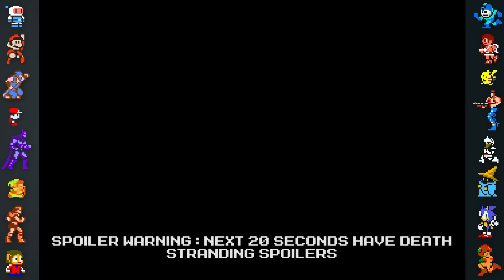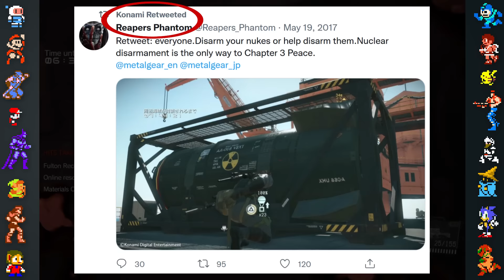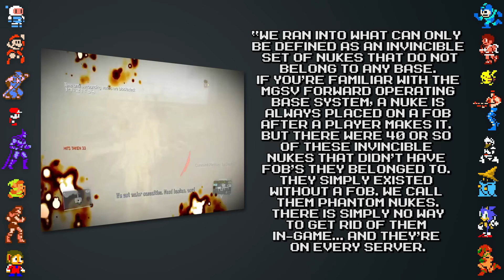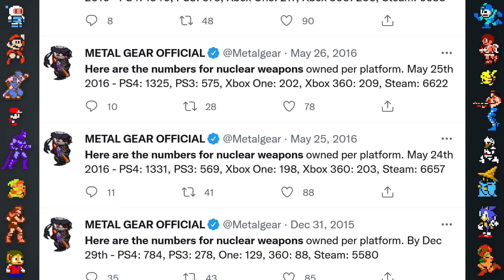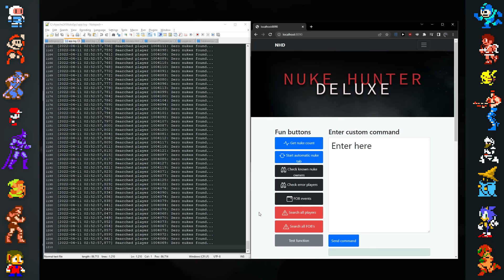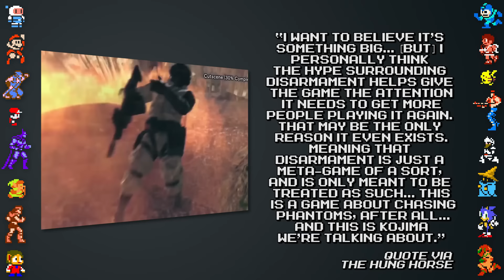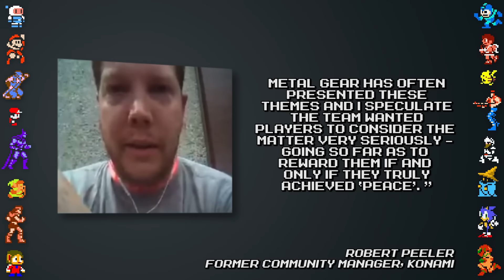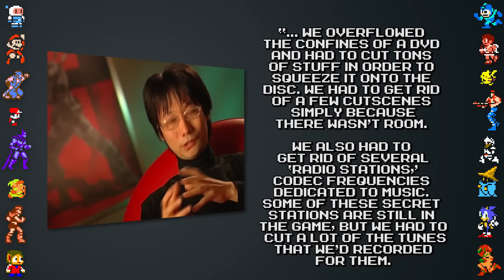Is Konami Hiding Metal Gear's Final Chapter?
Does Metal Gear Solid have a never before seen final chapter? And is Konami making sure it's never unlocked by gamers? Today we have delve into an incredible story of community, passion, and deceit.

Narrated by SomeOrdinaryGamers (Mutahar)

Special Thanks to Robert Peeler, Nitroid, Hung Horse, Stefferp, Nitroid, A Impatient Man, and Italian Joe.